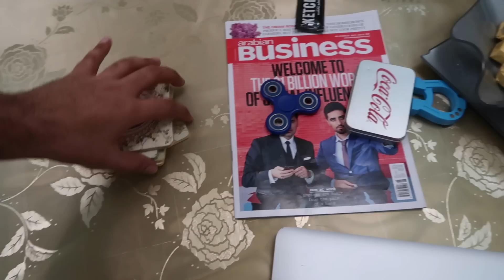CAN WE GET 200,000 DISLIKES ?!?!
CAN WE GET 100,000 DISLIKES !!! CMON GUYS GO GO GO !!